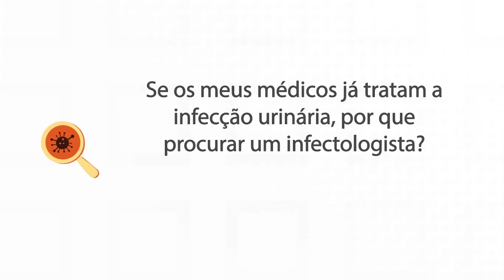Quando procurar um Infectologista para tratar Infecção Urinaria?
🎯 Agende Sua Consulta Com Um Especialista Agora (Online ou Presencial)!

--- Quando chamar um Infectologista para avaliar uma bactéria na urina.

Muitos médicos tratam  uma infecção urinaria. O mais difícil, porém, é saber quando não devemos tratar.

A presença de uma bactéria na urina costuma gerar uma grande ansiedade em médicos e pacientes por um tratamento, com medo de que vire uma " infecção generalizada" por exemplo.

A grande questão é que nem toda a bactéria na urina significa infecção.

Se não há sinais laboratoriais ou sintomas de infecção, a bactéria na urina significa apenas uma bacteriuria assintomática.

Bactérias que não geram infecção não devem ser tratadas.

Essas bactérias, na verdade, funcionam como uma proteção para a pessoa, pois são cepas menos patogênicas.

O que acontece quando tratamos uma bacteriúria assintomática:

Matamos uma cepa com menos poder de causar infecção
Deixando o "espaço livre" para que cepas de bactérias com maior capacidade de causar infecção possam se proliferar.
Expomos as bactérias aos antibióticos, induzindo a formação de mecanismos de resistência
Matamos as que não os têm este mecanismo de resistência
Apenas as bactérias mais patogênicas e que são resistentes aos antibióticos usados se proliferam
Quando o paciente finalmente apresenta uma infecção de verdade, é por uma superbactéria.
Saiba mais sobre bacteriuria assintomática no matéria: completa sobre " Quando não tratar a bactéria na urina " no